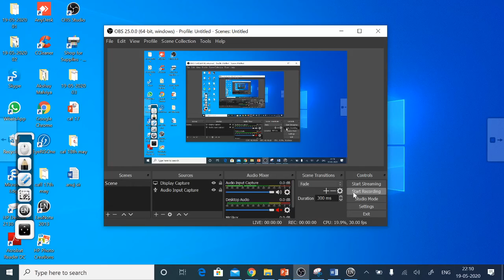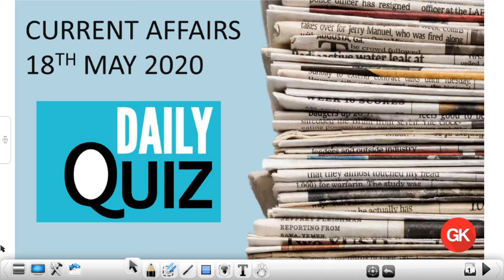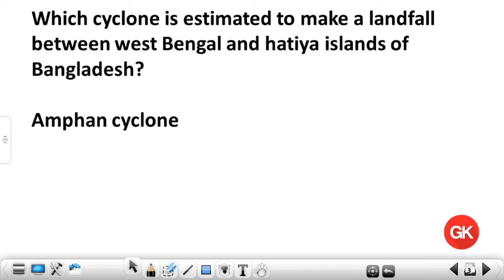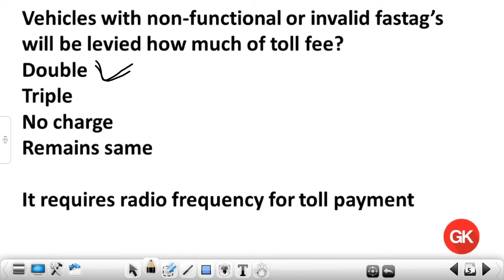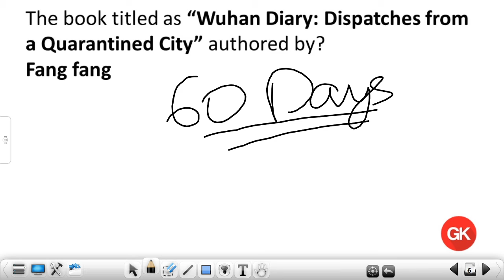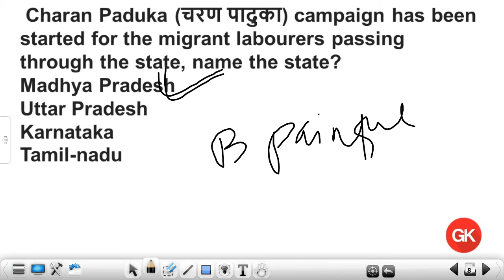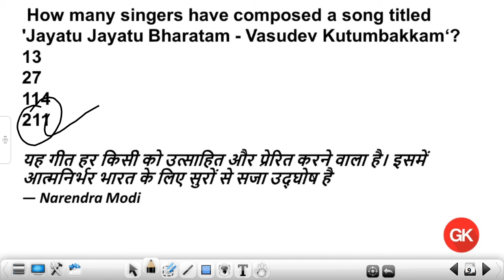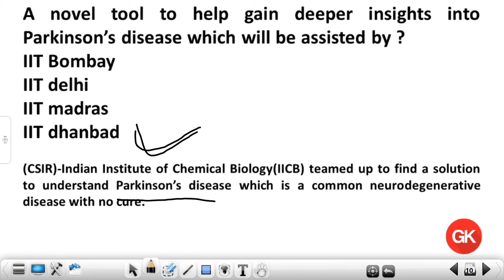18th may 2020 current affairs.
This vedio is about current affairs QUIZ on 18th may 2020 .